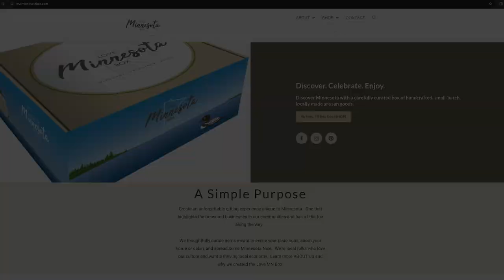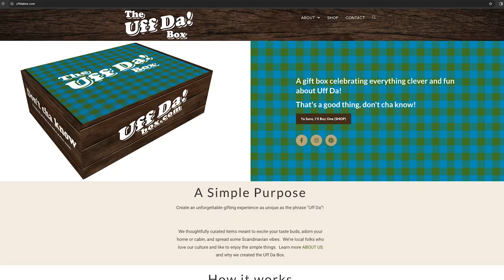White Bear Lake Elevated Boxes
A local entrepreneur is supporting small and local businesses.